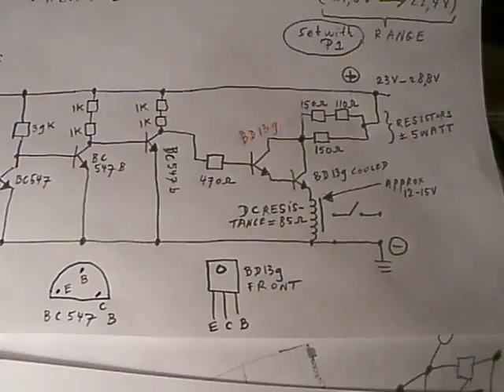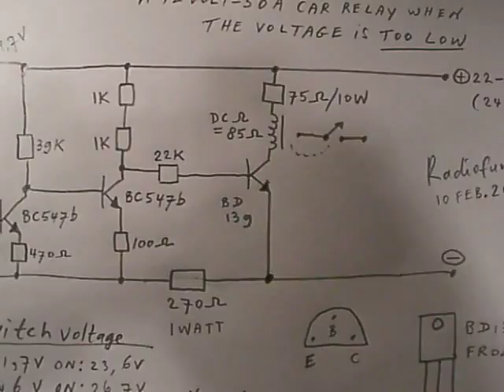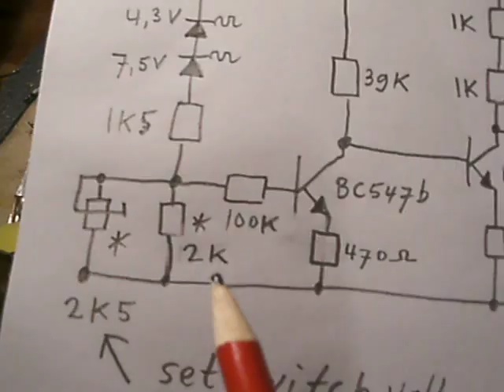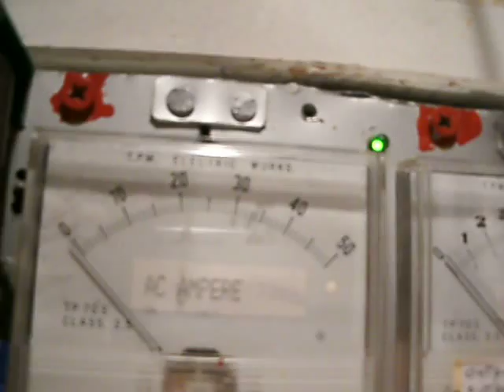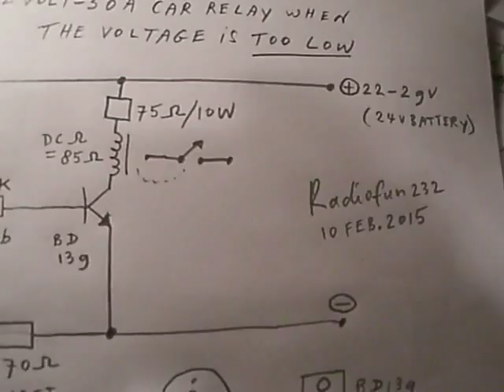24 V voltage switch de-activates a 12 Volt-30 A power relay at a too low voltage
In this circuit a (12 Volt 30 Ampere) car relay is activated when the voltage rises above 24 Volt (maximum 29-30 volt). The relay switches off at voltages between 22,5 Volt and 24,5 Volt (adaptable with the potentiometer). The circuit also has a hysteresis from approx 1 Volt, the relay switches "on" again when the voltage is 1 Volt higher than the switch-off voltage. The circuit was developed for a 24 Volt solar energy system: when the battery is charged above a certain voltage, the switch makes the stored energy (lead acid battery) available to the electronics. Please note: the potentiometer only works for 3/4 of its range (turn), but all voltage between 23 V and 25 V can be set.More electronics in my books on the Lulu website, author Ko Tilman.